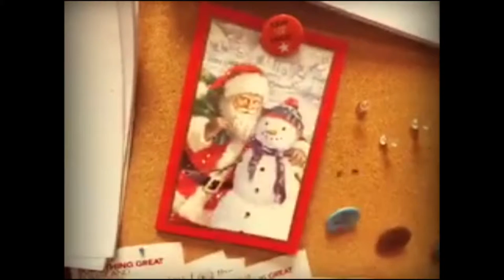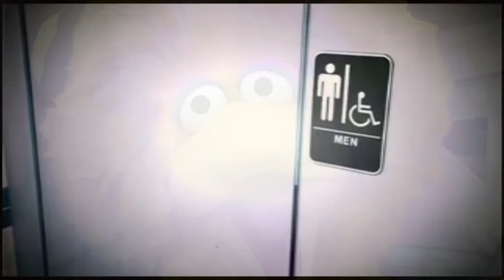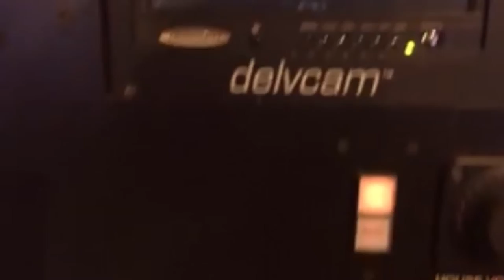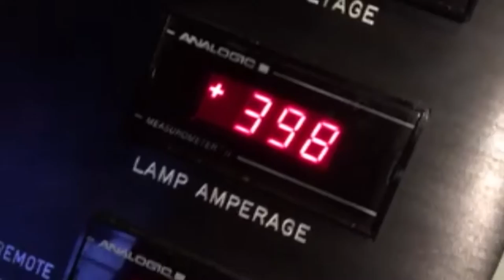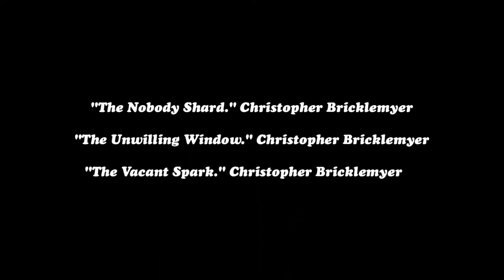Where The Wild Douche Bag Roams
Where The Wild Douche Bag Roams:  A mocking look at the Pink 8 Manifesto.